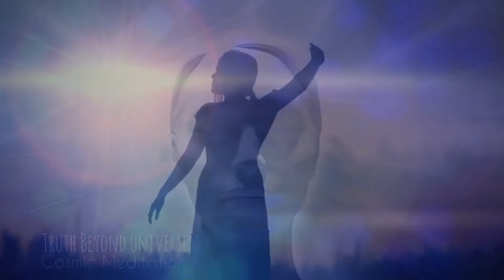Cosmic Meditation Meditation for Beginners meditation yogic science